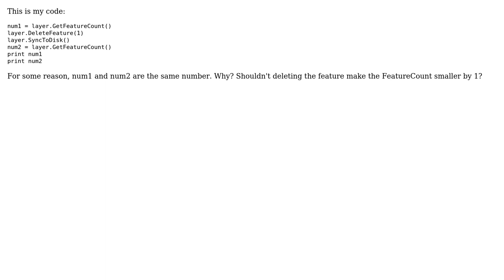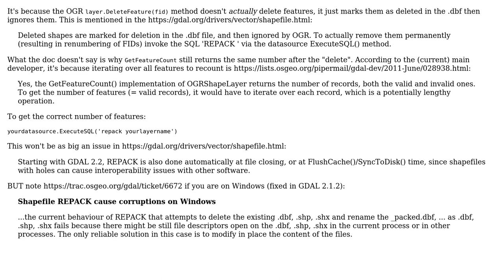GIS: GetFeatureCount gives same result after deleting a feature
With thanks & praise to God, and with thanks to the many people who have made this project possible! You are responsible for your own actions.